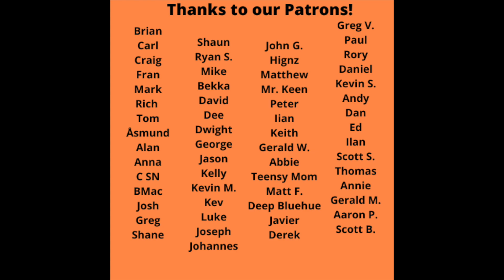Tori Amos Reaction - Jackie's Strength Song Reaction!